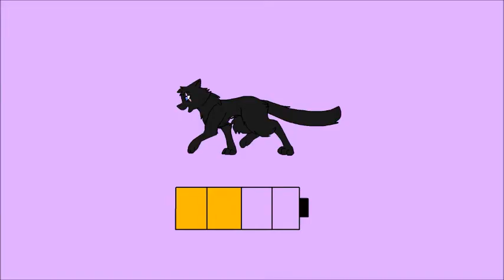Chime [Big Collab Meme]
⬇️READ ME FOR MORE INFORMATION AND WARNINGS⬇️

★Warnings★
- bright colors
- loud music

★Description★
AYYY my first collab meme!  It turned out great!  Thanks to everyone who participated!
★Information★
Program used (to edit): Moviemaker